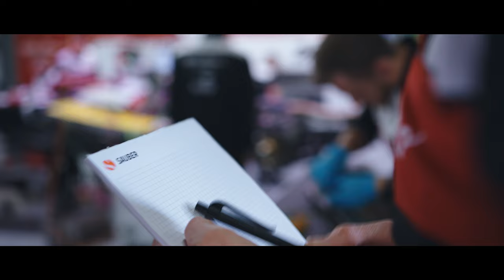Vincent Corver - Fortissimo - Sauber Alfa Romeo ORLEN F1 - Official 30-Year Anniversary Film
Alfa Romeo F1 Team ORLEN celebrated a memorable season by releasing a unique piece of music, composed and performed by acclaimed pianist, Vincent Corver, and featuring sampling from the team’s 2022 contender, the C42. The piece comes to mark the 30th year in Formula One by Sauber-run teams and the final position of sixth in the constructors’ championship, the best result for the Hinwil-based operation in a decade.

“Fortissimo” by Vincent Corver is available as a single and official music video on Apple Music, Spotify, Amazon Music and other major music platforms; label: Silent Beat Records.